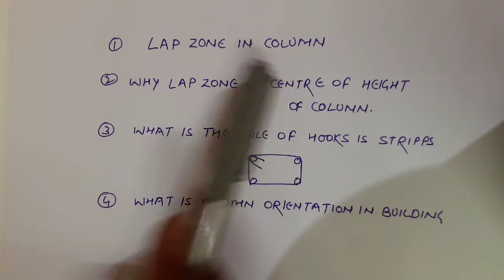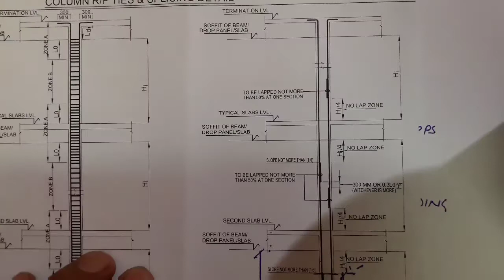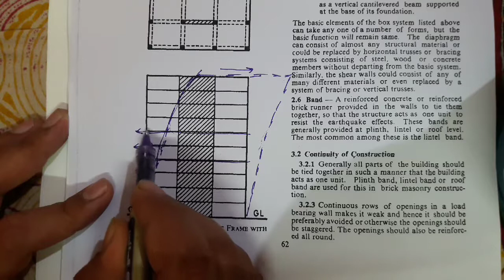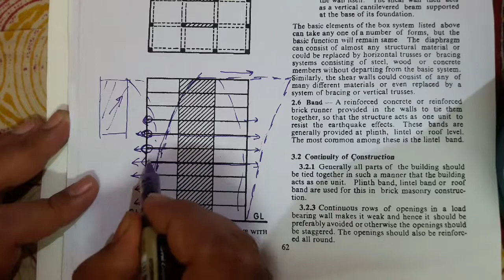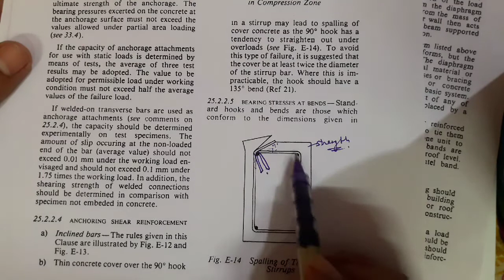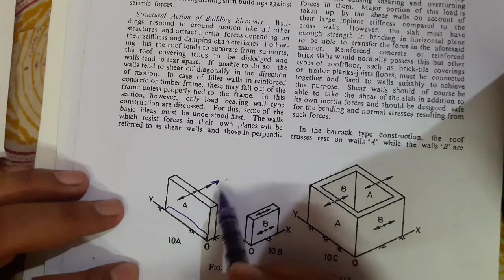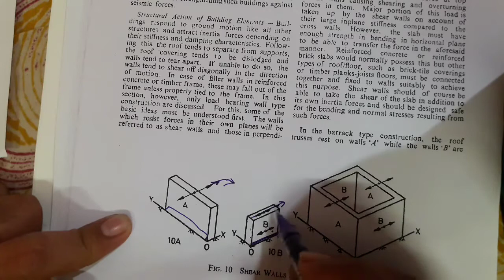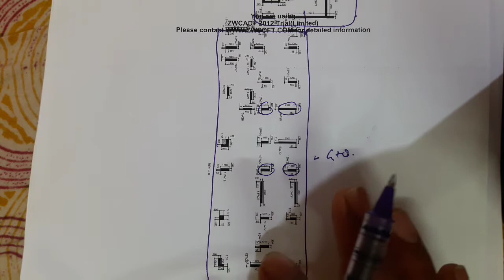Lapping Zone for Column Reinforcement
Lap Zone in Column

Column Lapping Zone, In this video i have discussed about the lap zone of column, and role of hooks in stripps also the detail of column orientation of building.Also please watch this link for Basic Information about "Lap length of Renforcement Bars"